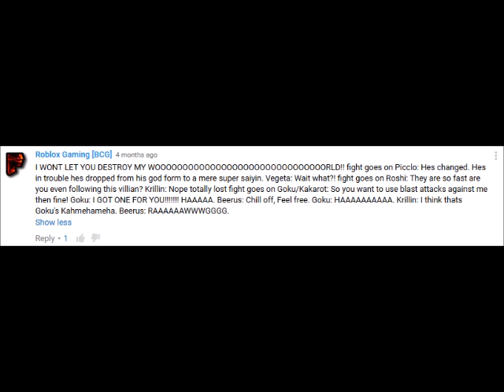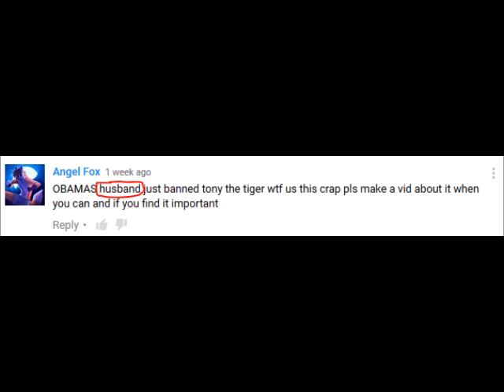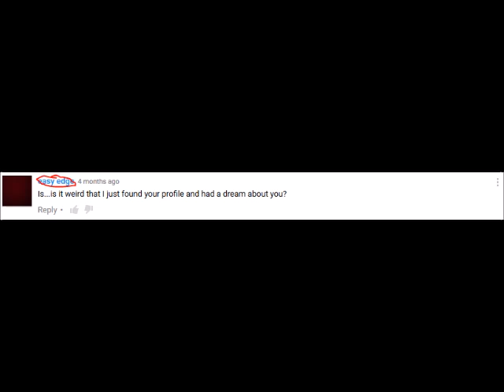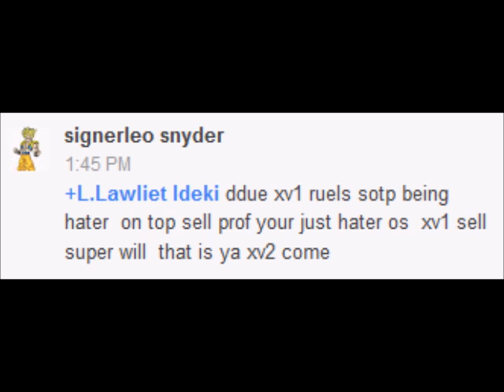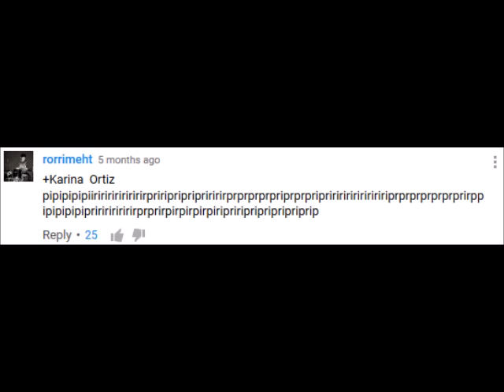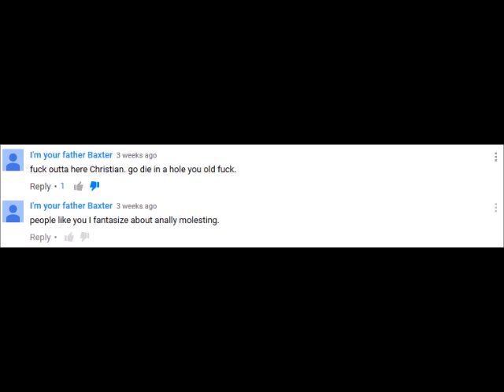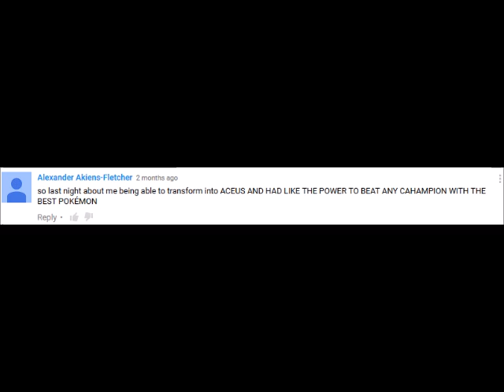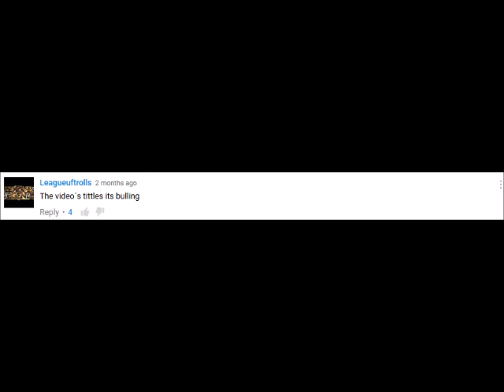The Worst Youtube Comments EVER??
All of these comments were screencapped by me. As far as I know, no one else has these comments.